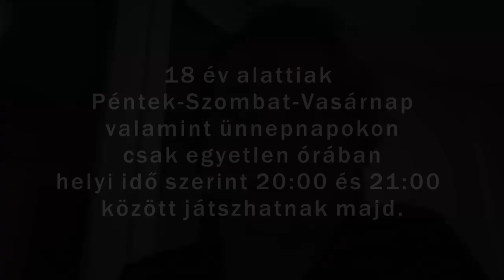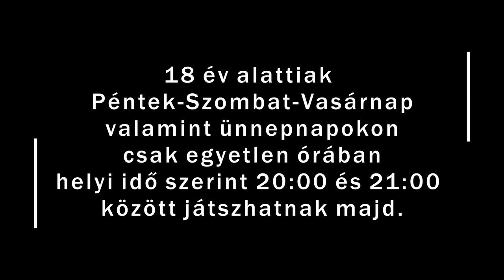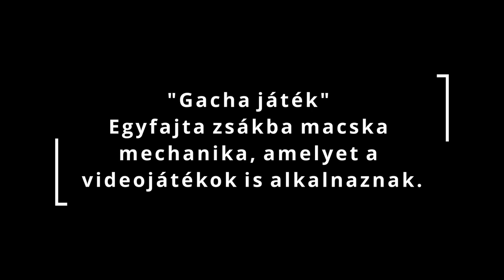Kína vs Gamerek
A hetekben jött a hír Kínából, hogy ott, a fiatalkorú gamerek csak heti 3 órát játszhatnak online. No, a lenti videóban erre reagálnak apuka/gamer kollégiánk, Acheron, Csaba és Mátyás!

Beszélgetés résztvevői:
#⃣ Boros Csaba - MondoCon főszervező
#⃣ Hartyándi Mátyás - Kutató doktorandusz, mentálhigiénés szakember
#⃣ Szekeres András Márk - MondoCon főszervező
Te mit gondolsz erről a hírről?

Friss hírekért és exkluzív tartalmakért kövesd...